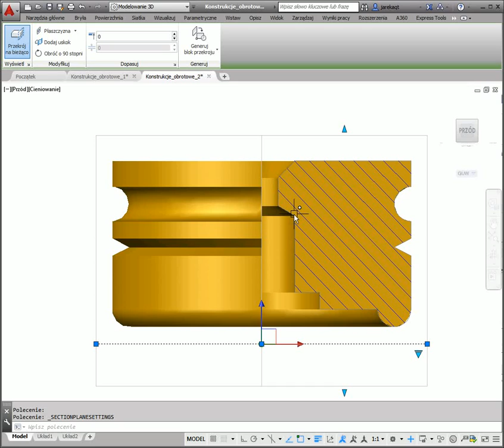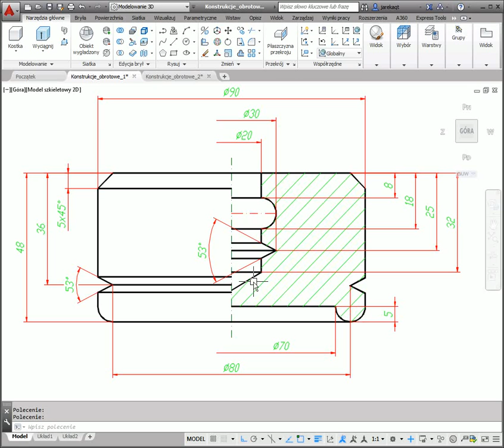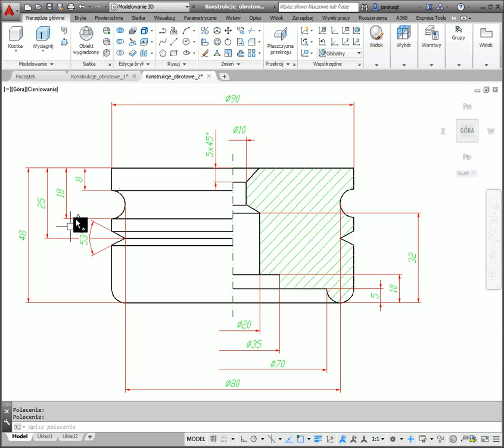GZK, jak wygląda bryła powstała z obrotu zarysu płaskiego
Materiał przeznaczony głównie dla studentów PW wydział Elektryczny
 jak wygląda bryła powstała z obrotu zarysu płaskiego, półwidok-półprzekrój